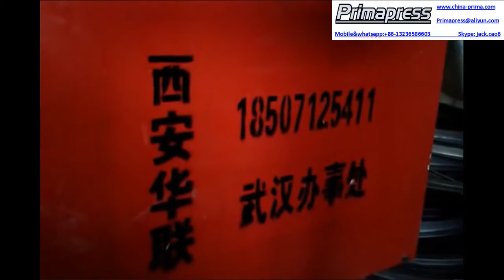China Prima Spiral round duct forming machine , Spiral round ventilation duct machine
Spiral round duct forming machine , Spiral round ventilation duct machine, spiral air duct machine / air duct making machine
China Prima Spiral round duct forming machine ,
Spiral round ventilation duct machine